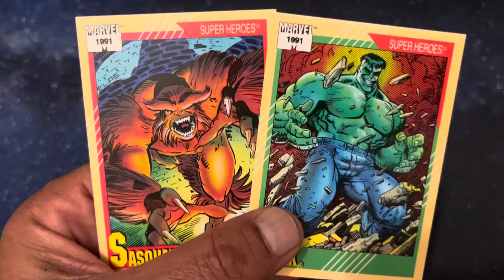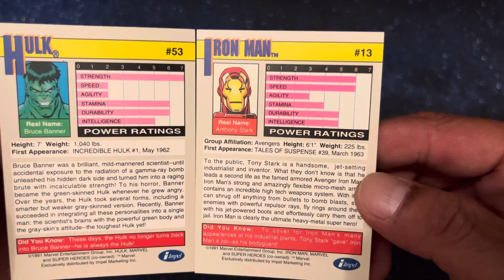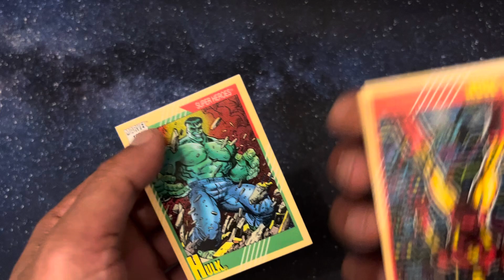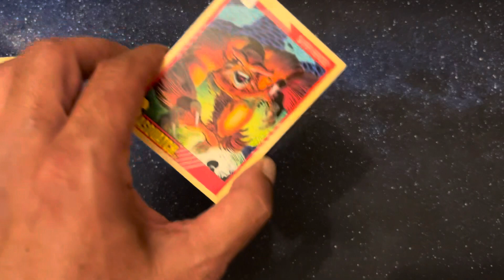Hulk vs Ironman - please vote for your winner in the comments? 🙏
Thank you to these channels who took the time to shout out brother Boyd i appreciate you